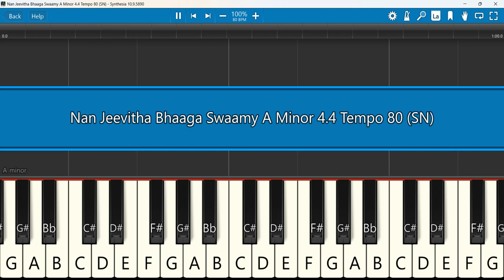Nan Jeevitha Bhaaga Swaamy Keyboard Notes A Minor 4/4 Tempo 80 SN | Joel N Bob | Blessy Godwin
Nan Jeevitha Bhaaga Swaamy | Bro Joel N Bob ft. Blessy Godwin
Keyboard Notes